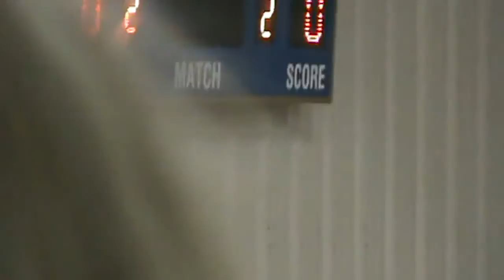2014 Hitchcock-Tulare vs Highmore- Harrold 281 3rd Place (Volleyball)